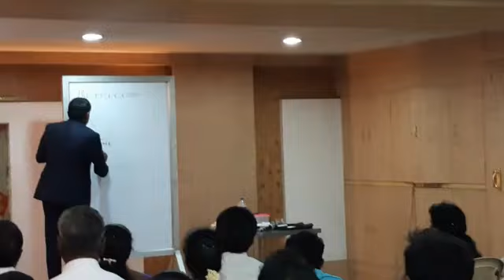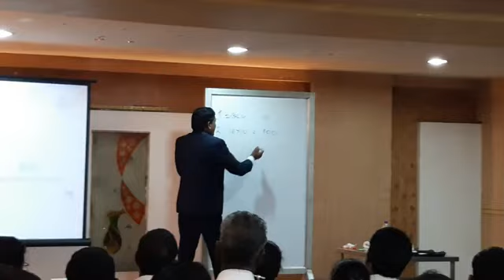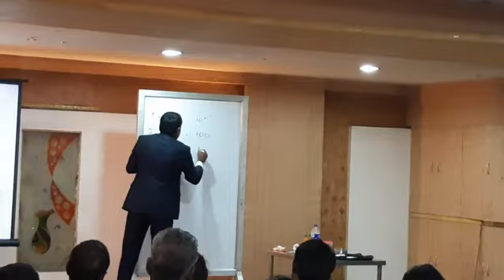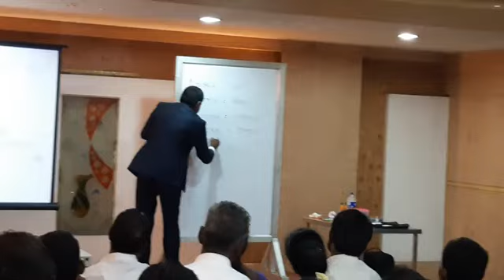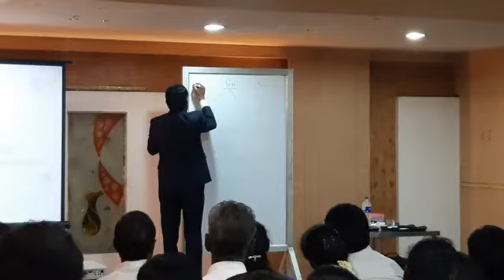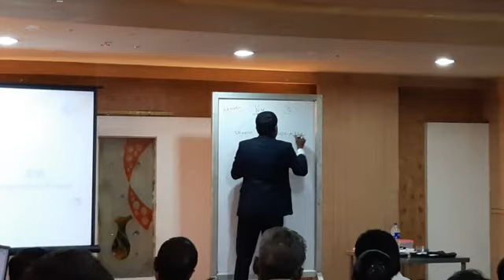Dr. A.R.Raja - 21 oct 2018 Salem | Databee